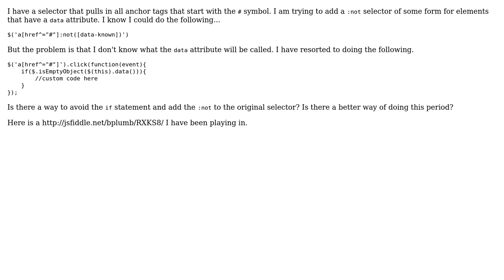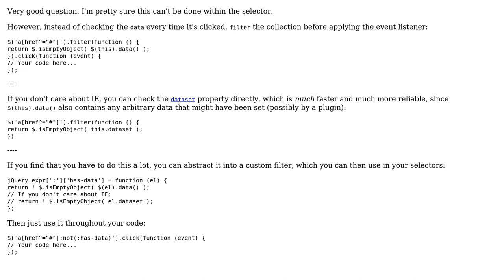Do not select elements that contain data attributes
With thanks & praise to God, and with thanks to the many people who have made this project possible! | Content (except music & images) licensed under CC BY-SA | Music | Images & others | With thanks to user Joseph Silber user Blake Plumb and the Stack Exchange Network Trademarks are property of their respective owners. You are responsible for your own actions.